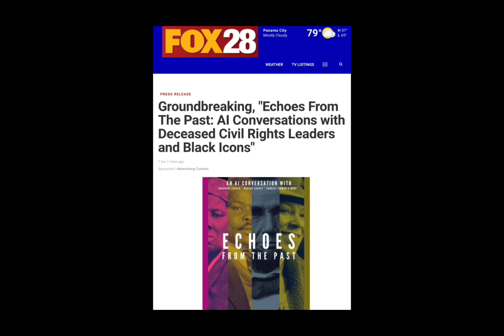Book Release & Conversation with Author Rodney Harris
A conversation with the author of the book titled Echoes From The Past.